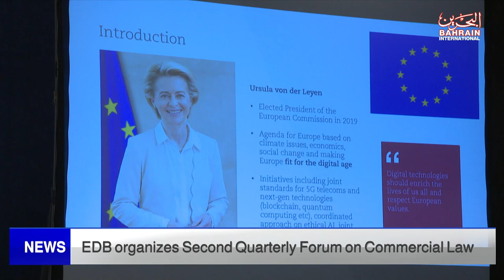BAHRAIN NEWS CENTER : ENGLISH NEWS 11-05-2023